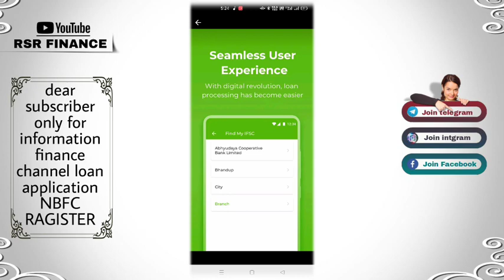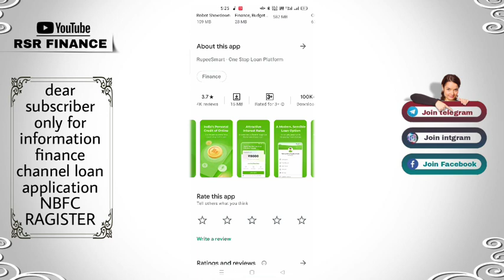smart loan instant approval without income proof new loan app fast loan for college students loan